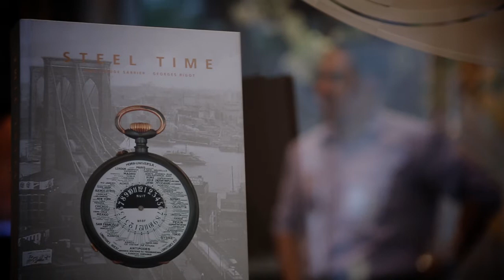Inside the F.P. Journe Boutique, New York City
Tour the F.P. Journe boutique in New York with iW contributor Alex Lee. The space was designed by the brand's namesake himself, François-Paul Journe and features woods, leathers for a modern aesthetic with a twist of vintage.